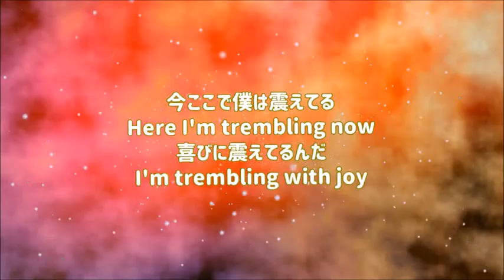『【周防大島おいでませ No 5♪in沖浦の向こう側の岩と太陽と北極星】やまぐちふるさと大使マウンテンマウスまぁしぃ バゴボ族』映像作家ヒシャ笑もん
周防大島おいでませ

No.20200466
全体の長さ　12分34秒＝754秒。1234で並んでばんざいありがとうありがとう。
エンジェルナンバー【754】
大天使があなたの道をサポートしていて、今起こり始めている数々の変化を止めないよう言っています。すべてが良い方向に変わっています。
エンジェルナンバー【754】～実践編～
あなたが人生をよいほうへ変えているとき、天使はそばにいて、あなたを守り、導いてくれています。